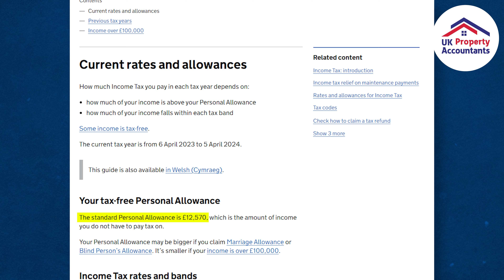Rundown on UK Income Tax and Tax Free Personal Allowance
Income tax is one of the biggest earners of the UK government. It is charged in employment income, taxable benefits from your employment, profits from self-employment, pension income, rental income, interest income from banks, and dividend income among others.

What is Personal Allowance?
Personal allowance is a limit above which you will have to pay your income tax. When calculating, your income tax personal allowance is deducted from your net income. And the amount you have left after deducting personal allowance becomes your taxable income.

Location: Salisbury House, 29 Finsbury Circus, London, EC2M 7AQ